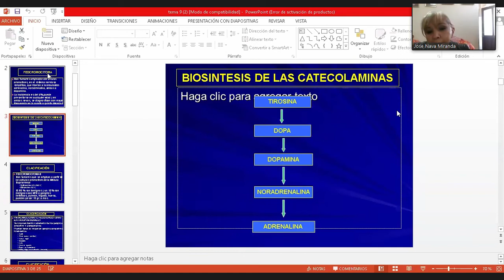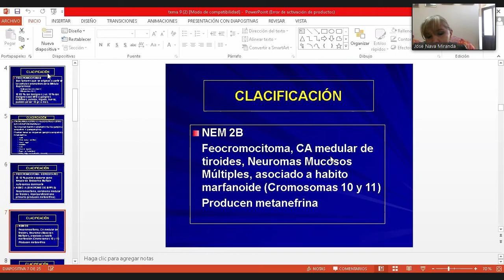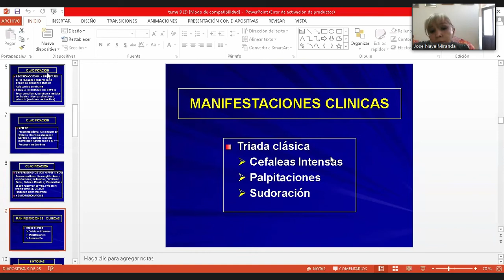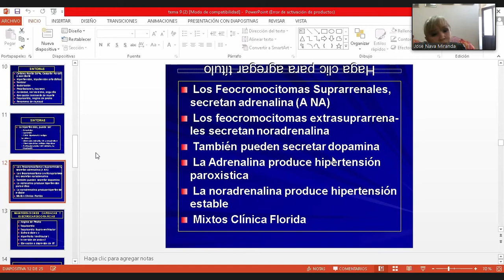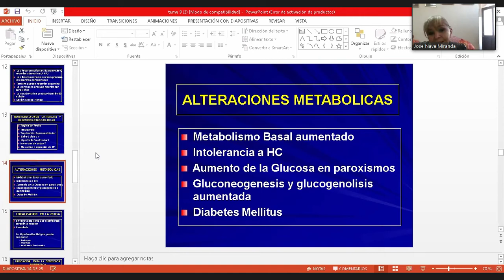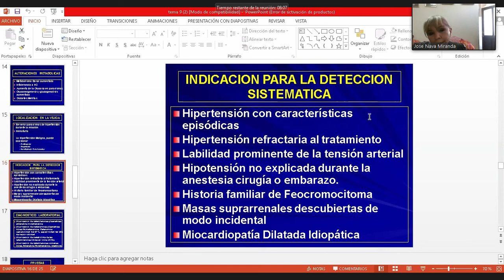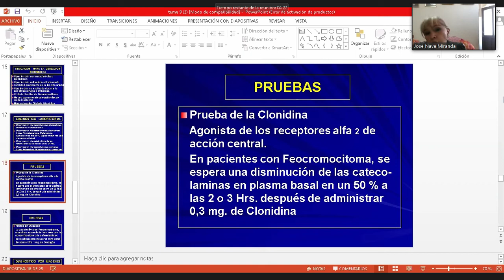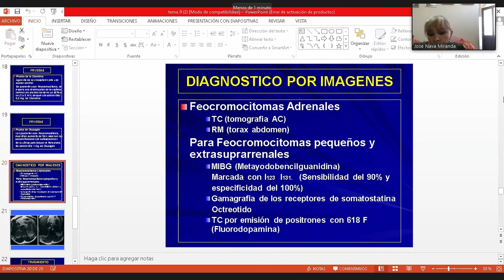FEOCROMOCITOMA----Dra. Teresa Urriolagoitia.